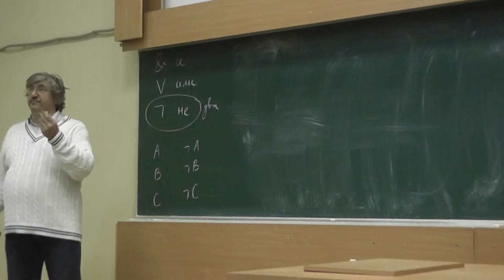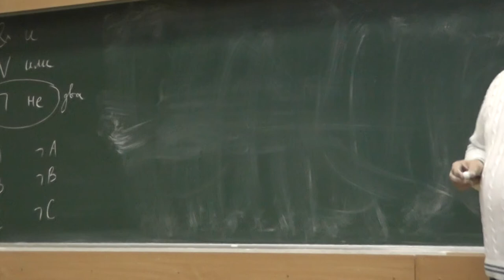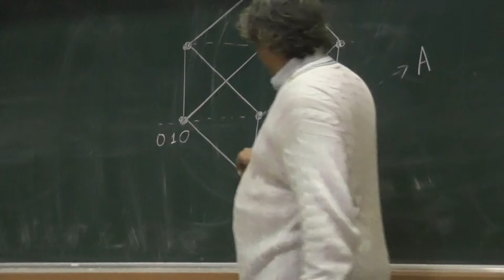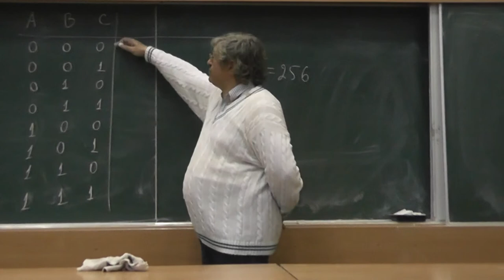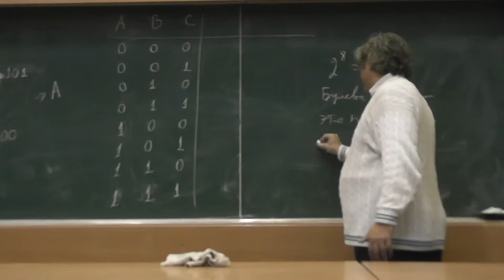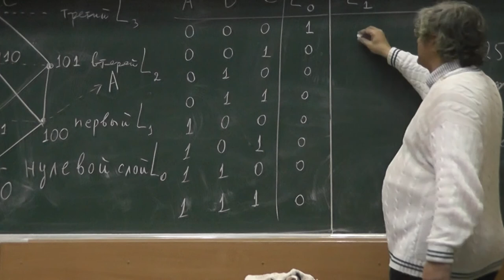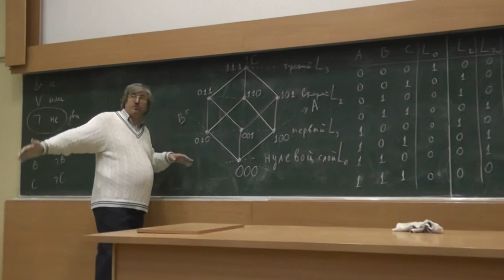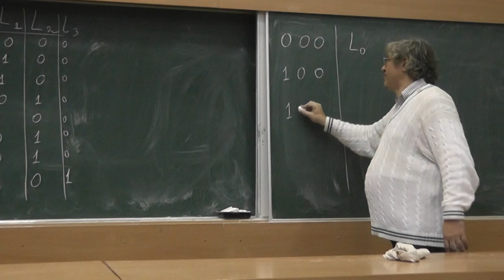11 Не более чем два отрицания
Любая булева функция от трёх аргументов представима через конъюнкции, дизъюнкции и не более чем два отрицания.